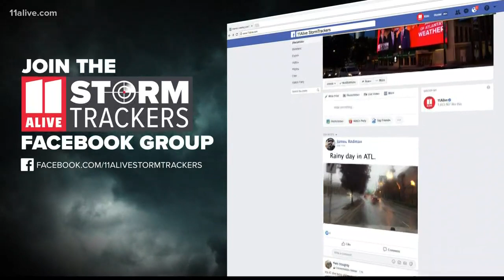Officials warn about dangerous surf conditions, flooding along Australia's east coast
Take a look at the conditions.